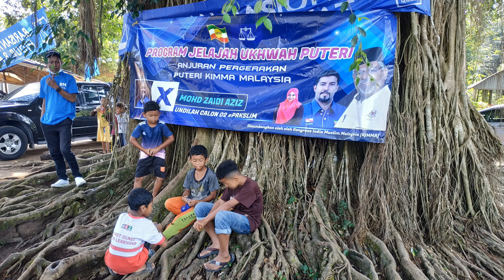Program KIMMA Perak | PRK DUN SLIM RIVER N.58 | 2020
Kimma Perlis telah menyertai Program KIMMA di Dun Slim River N.58 yang berlangsung pada 20-23 Ogos 2020 di Negeri Perak. KIMMA Perlis mengucapkan ribuan terima kasih kepada KIMMA Negeri Perak kerana sudi menjemput kami bagi menjayakan Program tersebut. InsyaAllah , kejayaan milik kita!!!